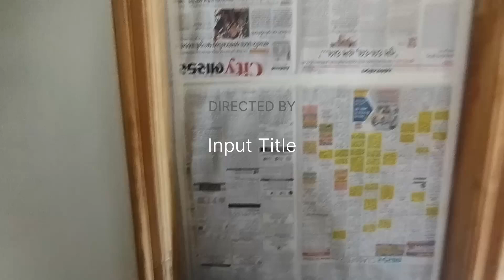दरवाजा का पोलिस //Abhishek kumar //Abhishek yatra